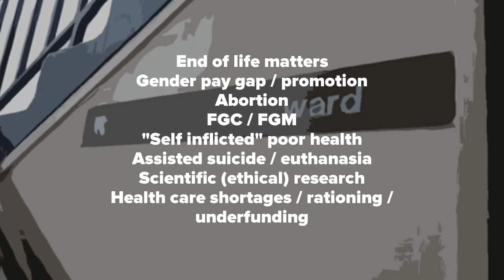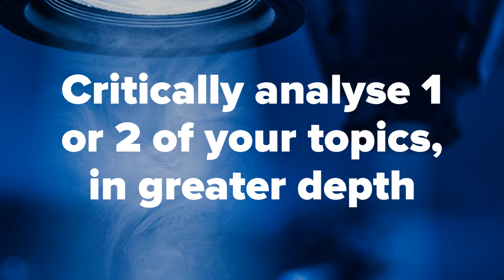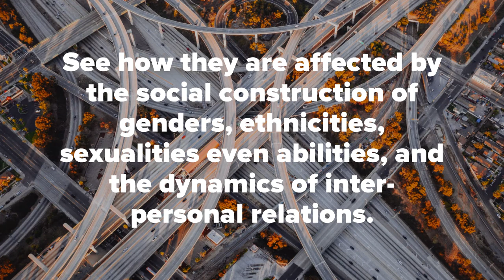Exercise 1 Thinking about people issues